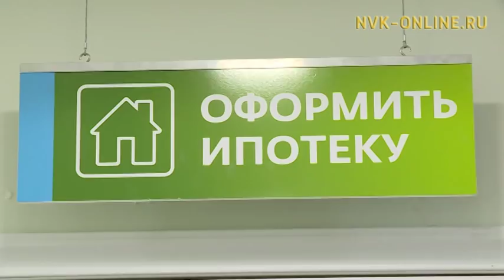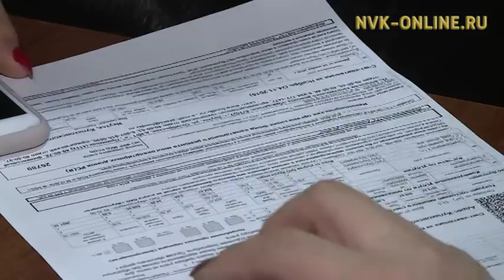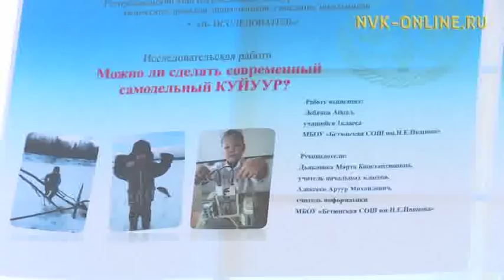Информационная программа «Саха сирэ». Выпуск 10.01.2018 в 13:30